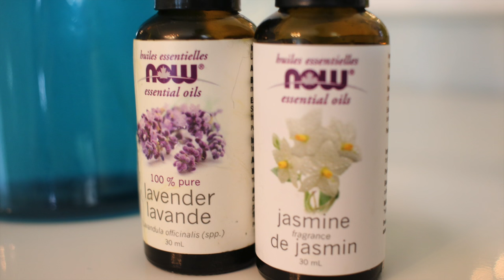5 Tips For A Beautiful Bedroom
Let's get organized!
Here are my top 5 favourite tips for transforming your bedroom into a relaxing and beautiful sanctuary!

Quick tips to decorate, organize and update your bedroom on a small budget.

Pre-order my NEW book for just $11.57